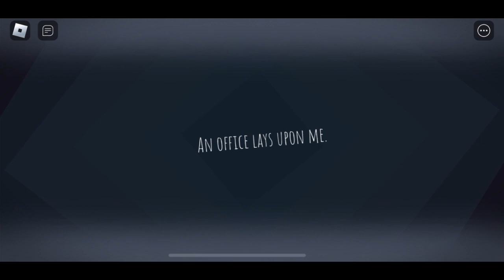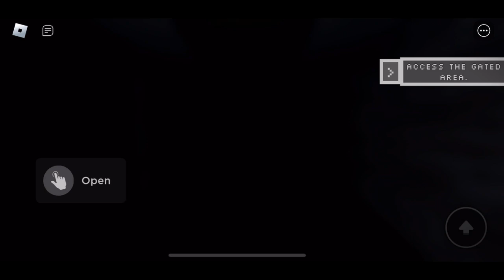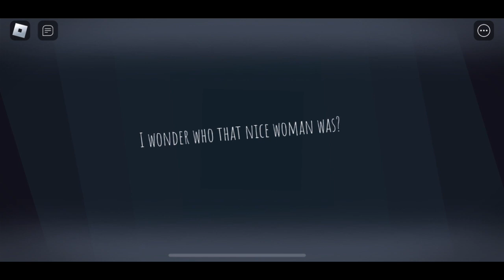Roblox: The Intruder (Hospital) Full Gameplay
Welcome to the channel, in this video I’m going to be playing the new Hospital level that came out in The Intruder on Roblox!